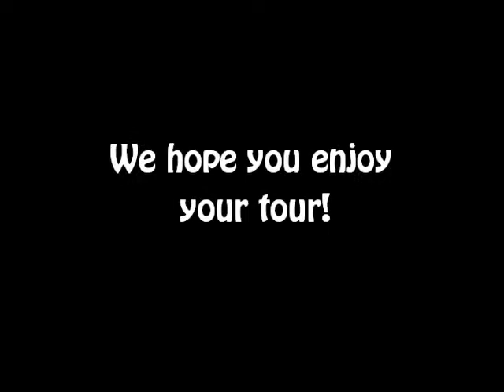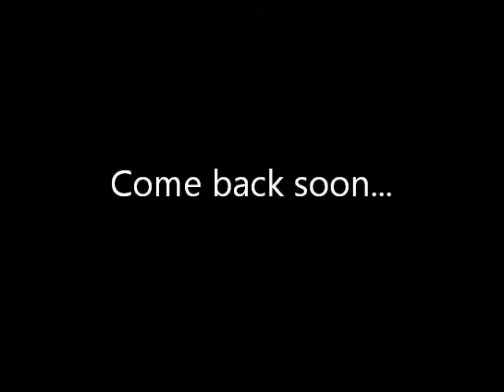Construction Found "Something"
When the construction crew began working on the new Quad Commons project, they happened to stumble upon. "Something". Things began to go awry.

Saint Michael's Drama Club Presents Construction Found "Something", Haunted House 2012.

Filmed by: Rebecca McIver